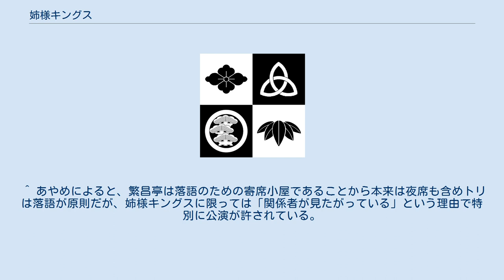姉様キングス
姉様キングス（あねさまキングス）は、吉本興業所属の音曲漫才コンビ。
結成は1999年。
通称「姉キン」。
名前はコミックバンド「殿さまキングス」に由来する。
 二人とも白塗りの芸者姿で、小唄、都々逸、阿呆陀羅経など古典的音曲芸を中心とした芸を展開している。
音曲漫才の形式をとっており、あやめはバラライカ、染雀は三味線やアコーディオンを演奏しながら漫才を進めていくスタイルが基本である。
同業者からの評価は高いようで、彼らのブログに名前が登場することがある。
 現在は日本国内だけにとどまらず、ロンドンやニューヨークでの海外公演も積極的に行っている。
あやめがバラライカを弾いていることがきっかけで、ロシアおよびウクライナにも遠征した。
舞台での活動が主で、テレビへの出演は上方演芸ホールに出演する程度である。
 白塗り化粧のまま洋装に衣装替えをして、シャンソンのカヴァーやオリジナル曲を歌うショー形式もとっている。
シャンソンショーでの芸名は、あやめは「マダム・アヤメビッチ」、染雀は「ミス・ジャクリーヌ」。
 化粧を整えるのに1時間ほど要することから、落語会では開口一番に続いて二人が続けて高座を務め、中トリはゲストに任せることが多い。
ゲストの高座および中入りの間に化粧を済ませ、後半は全て姉様キングスの時間に充てる。
 2019年12月に、神戸新開地・喜楽館の昼席で、同館では初となる「落語以外のトリ」を務めることになった。
天満天神繁昌亭ではトリは落語に限定されているため、喜楽館でのトリ挑戦となった。
 ^ よしもと落語の世界、ヨシモトブックス、ISBN 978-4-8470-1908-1。
^ a b “姉様キングスが２０周年で喜楽館で初のトリ務める　落語以外では初めて”. デイリースポーツ. (2019年11月20日). 2019年11月22日閲覧。
 ^ あやめによると、繁昌亭は落語のための寄席小屋であることから本来は夜席も含めトリは落語が原則だが、姉様キングスに限っては「関係者が見たがっている」という理由で特別に公演が許されている。